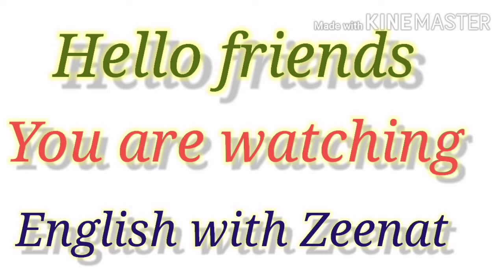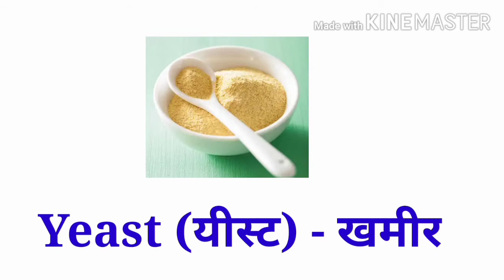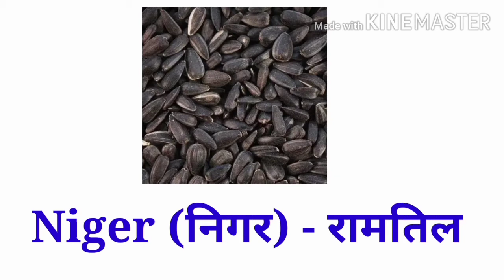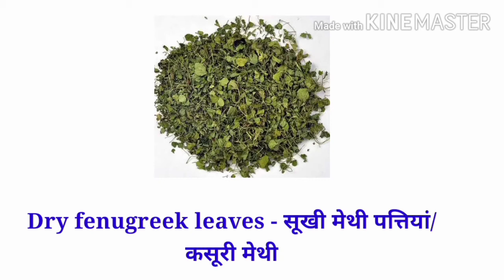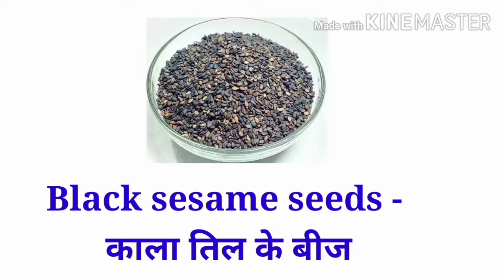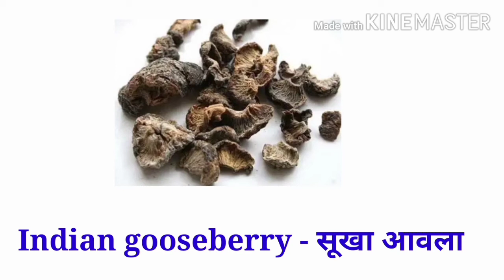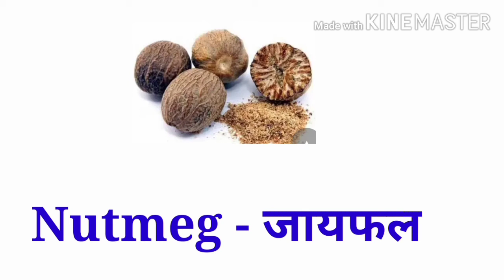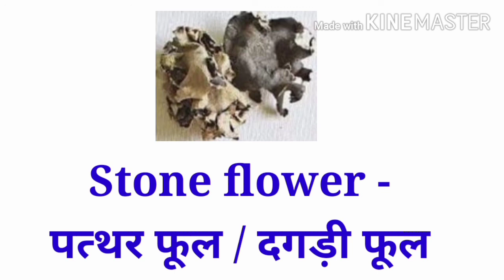भारतीय मसालों के नाम फोटो के साथ Indian spices masale name and picture | spices masale name & photo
Cinnamon:
This spice is aromatic and has a refreshing taste. You can add cinnamon in curries, pulao and even desserts; it adds spark to a bland dish. But research on this woody spice tells us that it is also diabetes-friendly and if you show symptoms of insulin resistance, cinnamon will help reduce it.
Besides, cinnamon is used to give you relief from indigestion, common cold, diarrhea, poor blood circulation and tension during menstruation.

Cumin:
Tempered cumin or jeera adds the spice that dal fry needs. Most dishes are incomplete without cumin. All the better for us, as cumin is known to relieve you from digestive problems, reduce your chances of anemia and alleviate common cold.
Surprisingly jeera can reduce the problem of piles, serves as a laxative and provides your body with iron, manganese that helps in the absorption of calcium and controls blood pressure.

# indian spices list in hindi and english with pictures

# indian spices list with picture

# spices names in english

# mace spice in hindi

# indian spices list with images

# spices name list

# rai spice in english

thank you for watchig